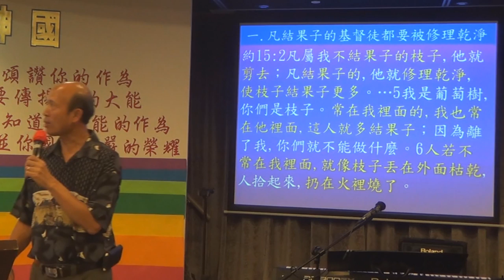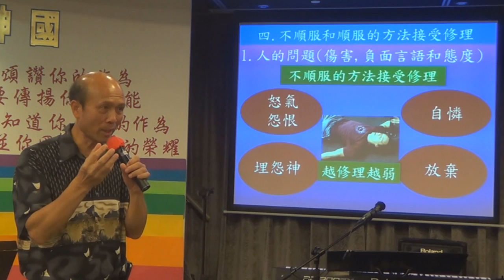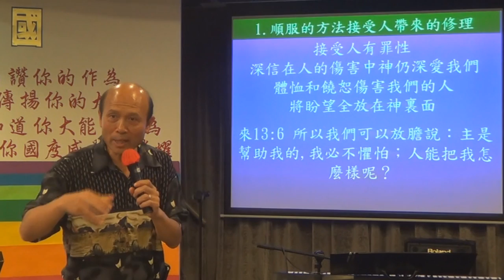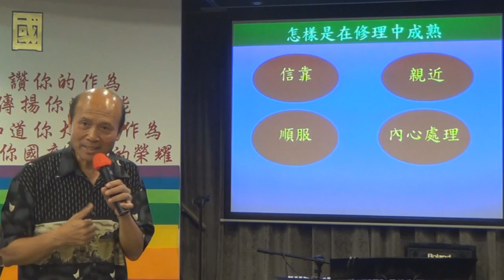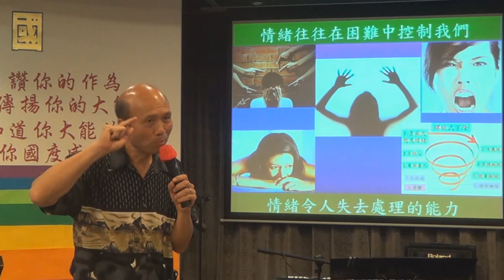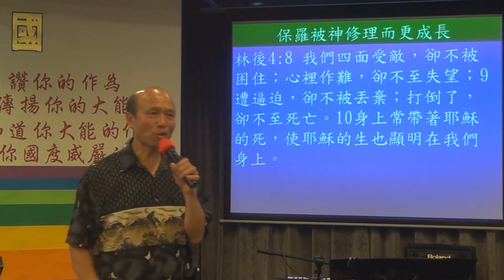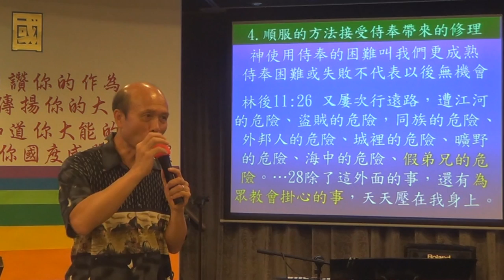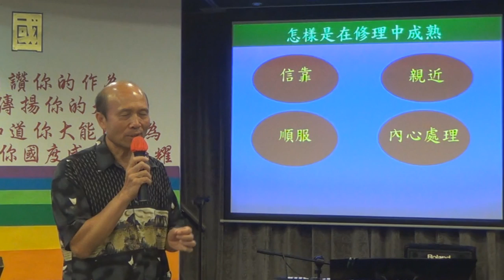85.如何接受神的修理-葉牧師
如何接受神的修理